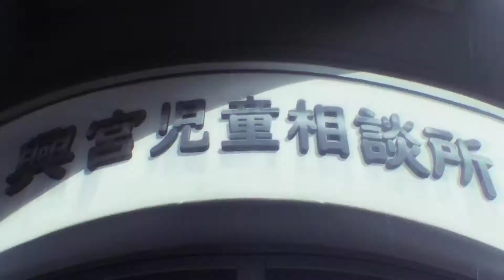Higurashi Sotsu OP but with Umineko Chiru OP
Hello Seacats, I present to you Higurashi Sotsu OP but with Umineko Chiru PS3 Opening!
I hope you enjoy this small piece fragment~
Song: Inanna no Mita Yume
Artist: Zwei